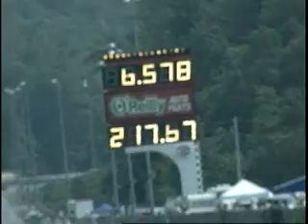6 Second Run, Bristol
Watch Erica Ortiz from Horsepower & Heels  Racing pilot the 1/4 mile in 6 seconds at over 200mph in her twin turbo Thunderbird.